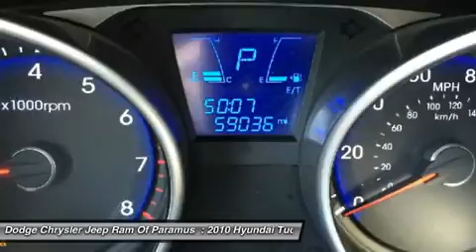2010 Hyundai Tucson FL690232A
2010 HYUNDAI TUCSON Paramus, NJ
Stock# FL690232A